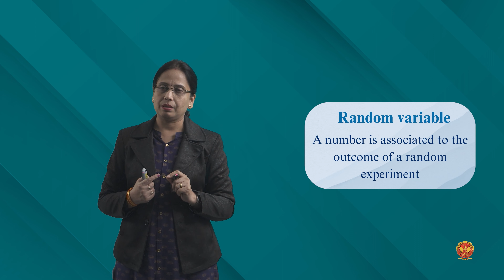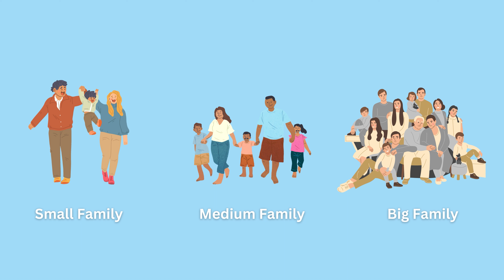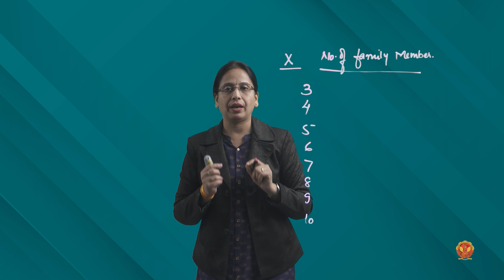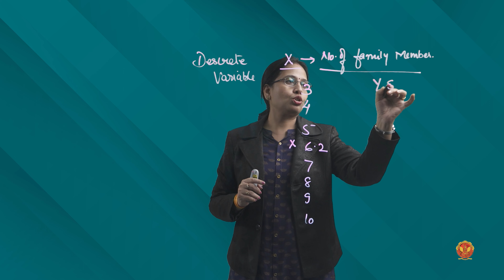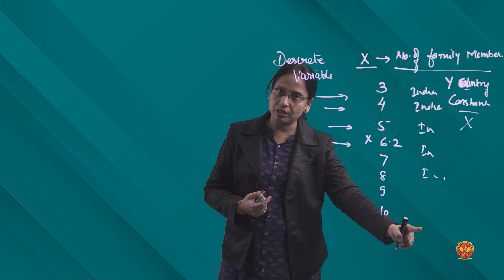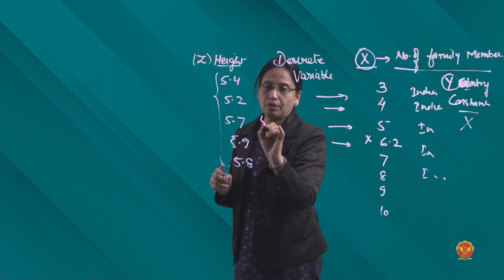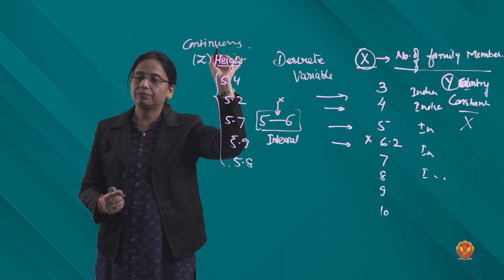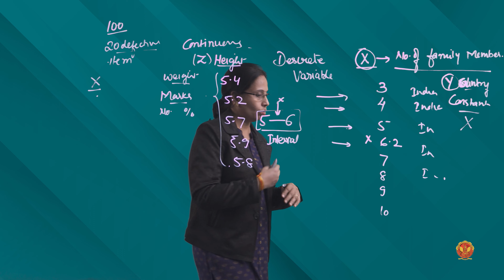3.7 Random Variable: Discrete and Continuous Variable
STATISTICS

3.7 Random Variable: Discrete and Continuous Variable

Welcome to our comprehensive guide on Probability and Probability Distribution, essential pillars of statistical analysis! In this detailed breakdown of Unit 3, we embark on an enlightening journey through the fascinating realm of probability theory, exploring its fundamental concepts, distributions, and applications in data analysis.

Unit 3 serves as a gateway to understanding the principles of probability and the behavior of random variables, laying the groundwork for advanced statistical inference and decision-making processes. From grasping the basic concepts of probability to unraveling the intricacies of probability distributions, this journey is meticulously crafted to enhance your understanding and proficiency in probability theory.

Introduction to Probability and Its Importance:
Gain insights into the concept of probability and its significance in various fields, understanding its role in quantifying uncertainty and predicting outcomes.

Basic Concepts/terms in Probability :
Explore fundamental concepts such as experiment, outcome, sample space, event, and their types, providing the foundational framework for probability analysis.

Complement Event:
Understand the concept of complement events and their role in probability calculations, offering insights into the probability of non-occurrence of an event.

Compound Event and Conditional Probability:
Dive into compound events and conditional probability, exploring the probabilities of events occurring under specific conditions, essential for advanced probability analysis.

Introduction to Permutation and Combination:
Explore the concepts of permutation and combination, essential for calculating the number of arrangements and selections in probability problems.

Introduction to Bayes's Theorem:
Embark on a journey into Bayes's Theorem, a powerful tool for updating probabilities based on new evidence, offering insights into probabilistic reasoning and decision-making.

Random Variable: Discrete and Continuous Variable:
Understand the concept of random variables and their classification into discrete and continuous variables, essential for probability distribution analysis.

Discrete Probability Distribution:
Explore discrete probability distributions, such as the binomial and Poisson distributions, understanding their probability mass functions and applications in real-world scenarios.

Introduction to Continuous Probability Distribution:
Delve into continuous probability distributions, focusing on the normal distribution curve and its properties, offering insights into the behavior of continuous random variables.

Z-Score Concept:
Understand the concept of z-score and its significance in standardizing and interpreting data values within the normal distribution curve, essential for statistical inference and hypothesis testing.

Identify the Required Probability Area under Normal Curve:
Learn how to identify the required probability area under the normal curve using z-scores, offering insights into probability calculations and statistical analysis.

Conclusion to Continuous Probability Distribution:
Summarize the key concepts and insights gained from the study of continuous probability distributions, reinforcing your understanding of probability theory and its applications.

Equip yourself with the knowledge and skills needed to navigate the complex world of probability and distribution by watching this comprehensive breakdown of Unit 3.